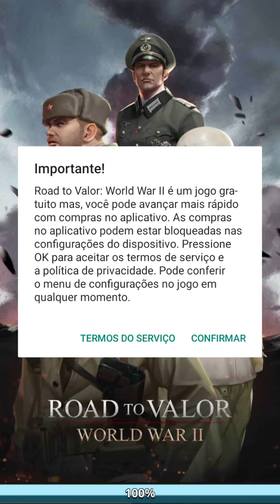Road to valor. World war 2 by Franciscop2 testando o jogo. Muito bom